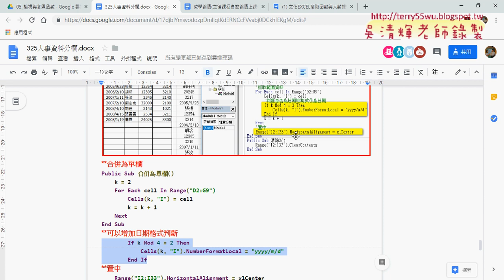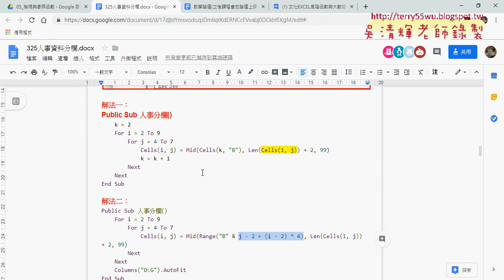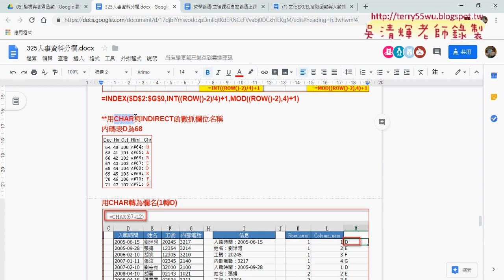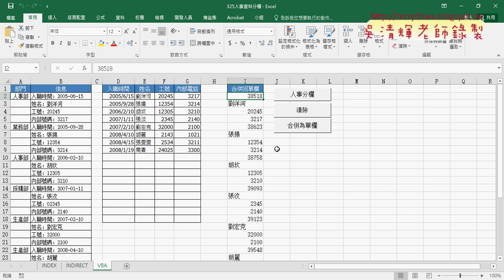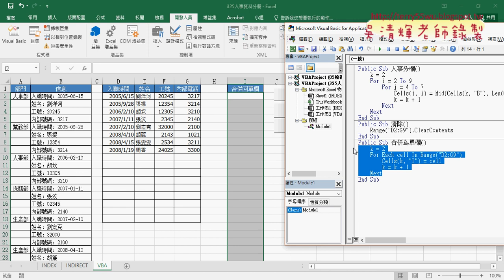04 用VBA再合併回單欄